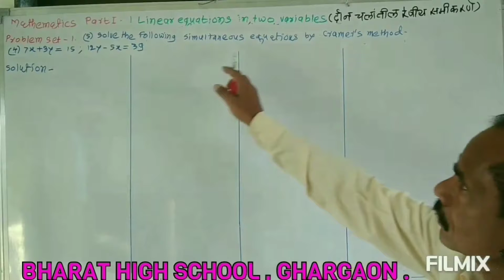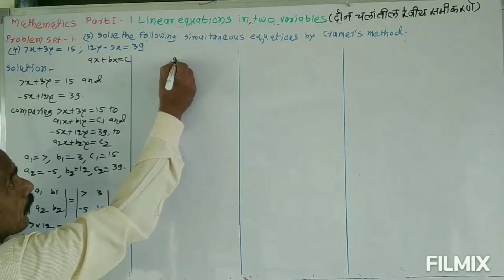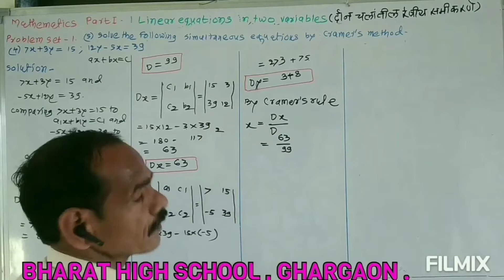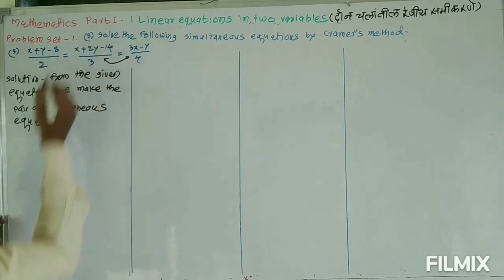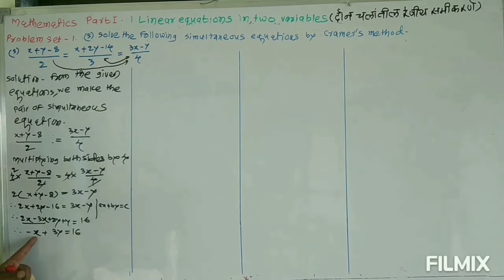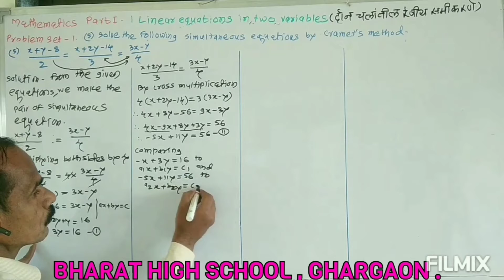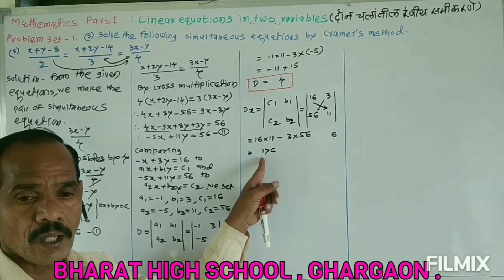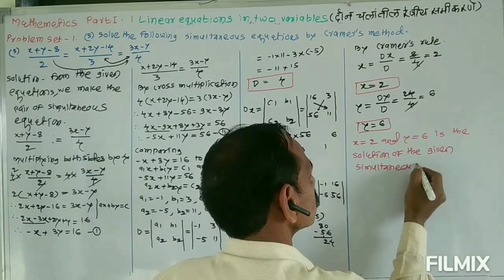Std 10th Mathematics Part I - 01 Linear Equation In Two Variables- Part 22 By Pisal Sir .